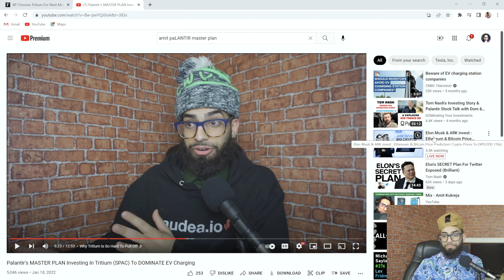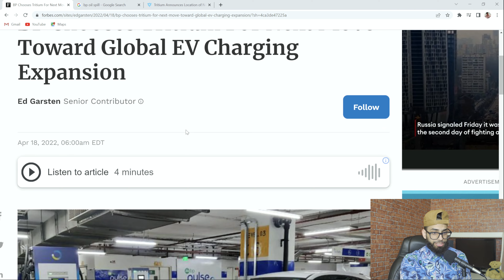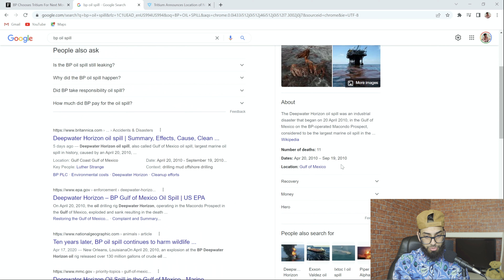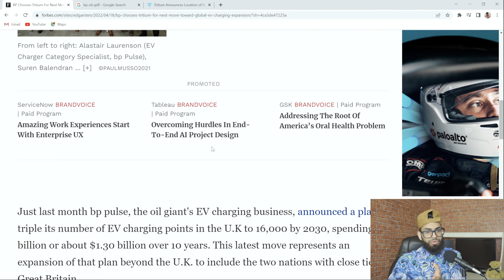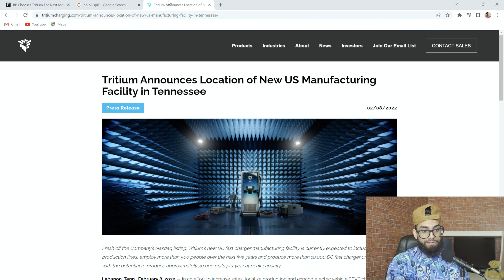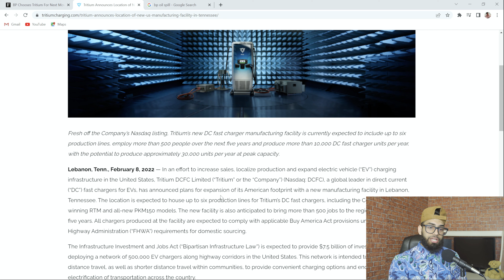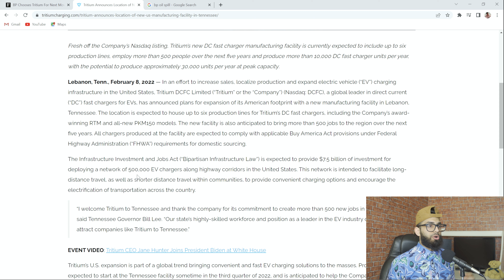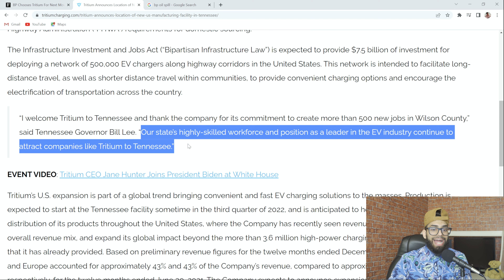NEW: A Palantir SPAC Lands A MAJOR Deal With BP [Tritium Charging]